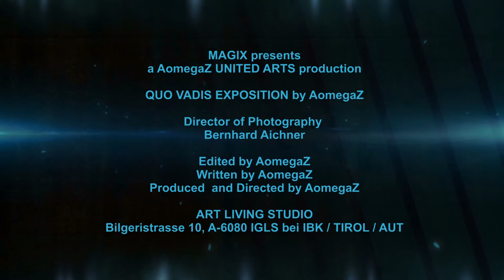quo vadis EXPO 2016 by AomegaZ at ART LIVING STUDIO - trailer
HERZLICH WILLKOMMEN - WELCOME - BIENVENIDO

zur V e r n i s s a g e meiner

QUO VADIS - EXPOSITION
im

ART LIVING STUDIO
Bilgeristrasse 10
A-6080 IGLS bei IBK
TIROL - AUSTRIA

am
FREITAG, den 22. JÄNNER 2016

Ausgehend von meiner RETROSPEKTIVE – Ausstellung … ein Leben für die Kunst ...
im Mai des vergangenen Jahres - Gemeindezentrum TIGLS in Sistrans, zeige ich eine ganz besondere Auswahl von Arbeiten in MALEREI – BILDHAUEREI und MUSIK
... auch in Form von Video-clips
aus den letzten 3 Jahrzehnten meines umfangreichen Schaffens in FORM – FARBE und KLANG.

Ich freue mich auf EUER bzw. DEIN Kommen
- unsere Begegnung bzw. unser Wiedersehen!

Programm:
01 preview MULTI-MEDIA-PROJECT FIVE2TWELVE 2016
02 pre-production VISUALS - INNsideOUT in concert
03 Bilderzyklen daily vibes 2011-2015
04 Orpheus 2015, sowie die neue Keramik-Serie
05 vibe stones 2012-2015 von AomegaZ

Ausstellungsdauer:
Täglich bis 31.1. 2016 zwischen 16:00 und 21:00 Uhr, sowie
ab Feber 2016: Galerietage MIT und DO 19:00 - 22:00 Uhr und SA 16:00 - 20:00 Uhr

oder nach persönlicher Vereinbarung:
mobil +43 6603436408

... good vibes y hasta pronto

Euer/Ihr Arno Zissernig

P.S. Portrait-foto von AomegaZ ... Meisterfotograf Otmar KOPP
        Fotos der Kunstwerke für Katalog ... Bernhard AICHNER